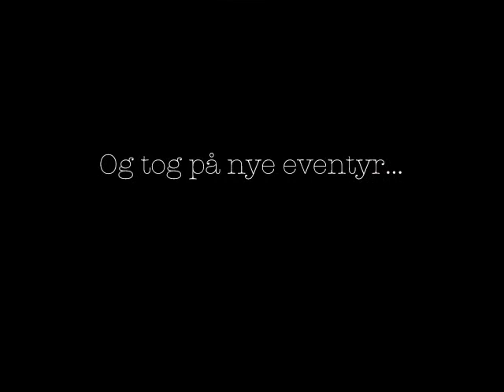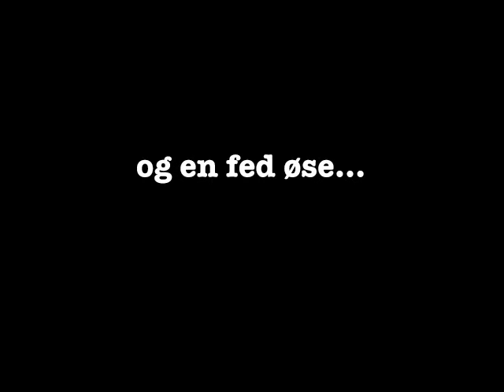Se en and...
jagtfilm